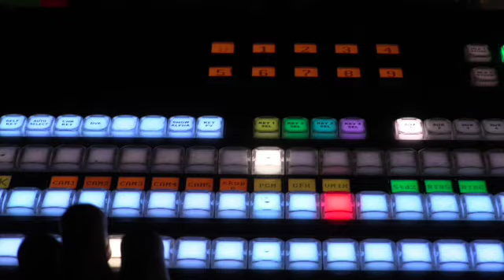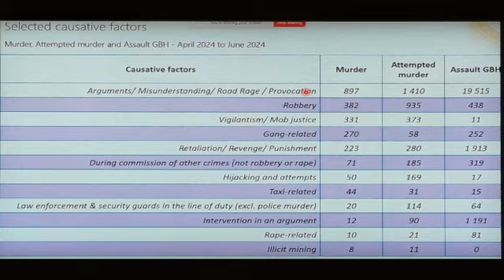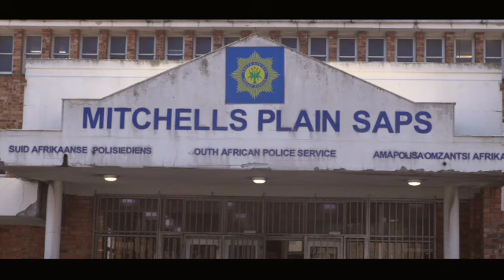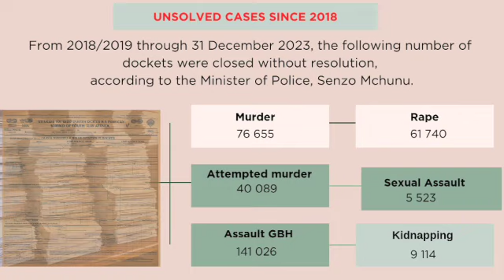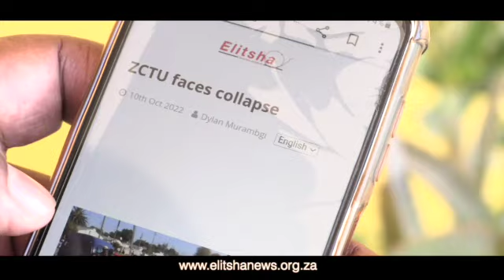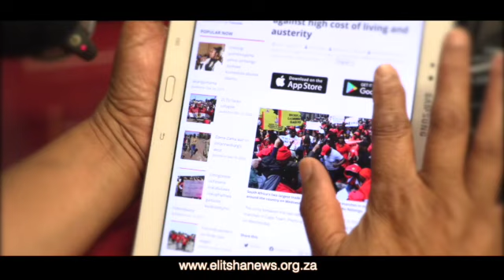Crime and Violence in SA : Complete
Crime and violence in South Africa has spiked over the past decade. Official statistics show that violent crimes like murder, robbery and rape have all increased since 2022. Women and children bear the brunt of violent crime which tends to thrive in community situations of poverty.
The country’s long history of violence can be traced back to historical eras of colonialism and apartheid, where extreme violence was key to assert power and rule of the oppressors. It include the destruction and disruption of indigenous societies and customs. Today, this legacy of violence lives on.
In this show we look at the causes and impact of crime and violence on our working class communities. Moreover, how should we respond to it?